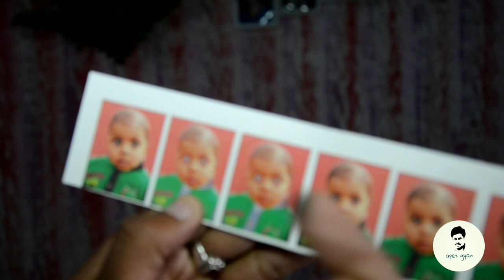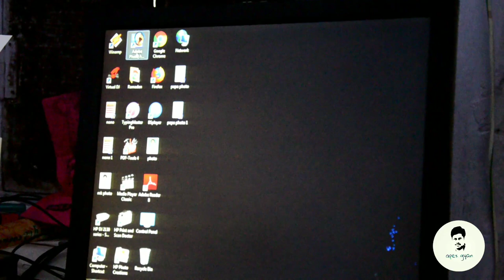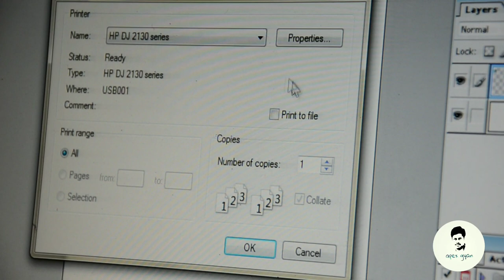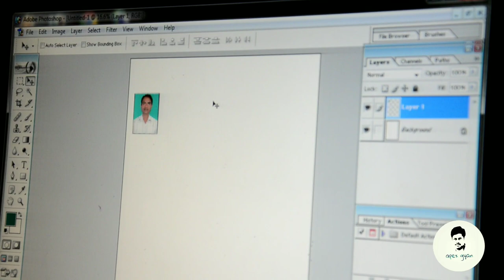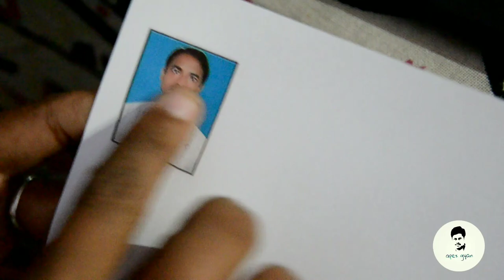PHOTO MAIN BLACK INK REMOVE PROBLEM SOLUTION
Iss video main printer main color photo main black ink remove problem ka solution batayege isme kya setting karne hoge completly iss video main bataya gaya hai